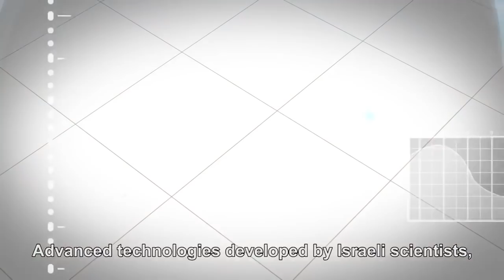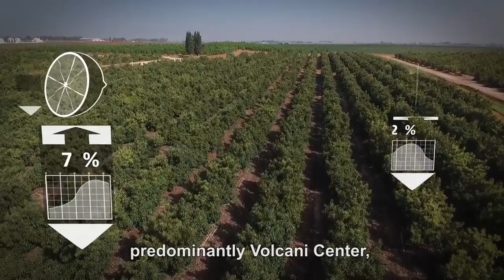Agritech 2018 - The International Agricultural Exhibition and Conference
International Exhibition of Agricultural Technology 8 - 10 May 2018, Tel Aviv